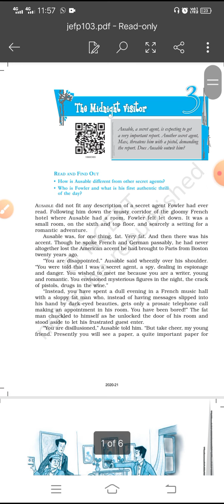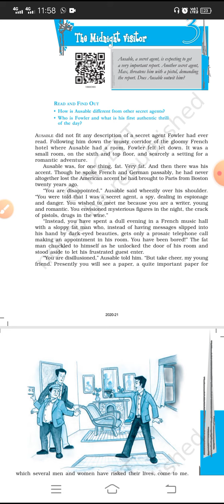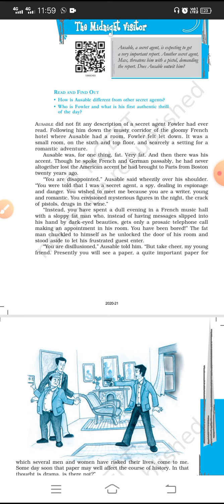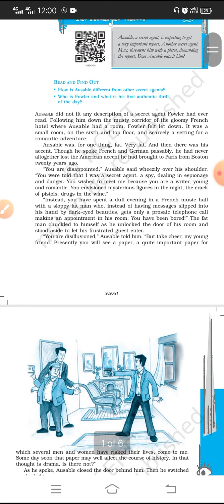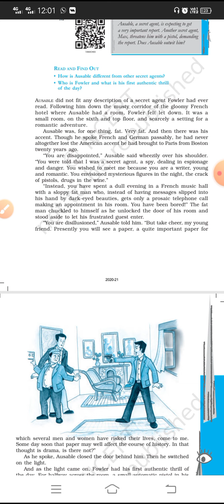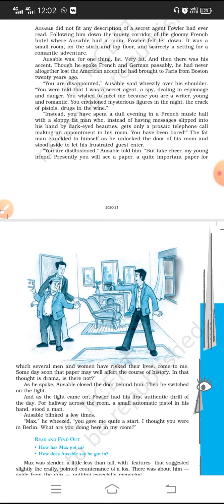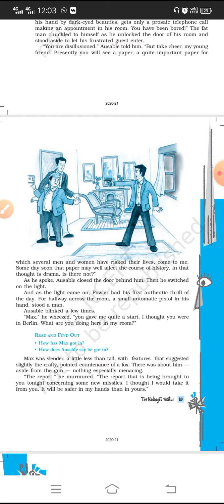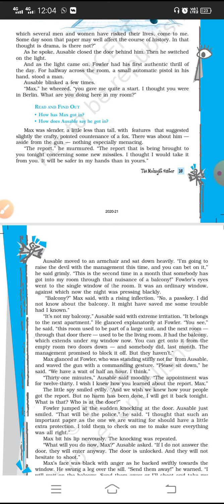class 9,10 || chapter 3 || the midnight visitor || part 1